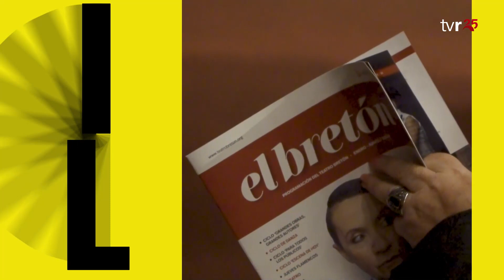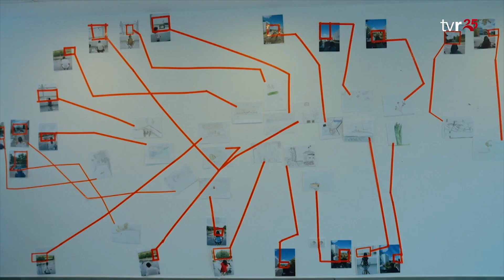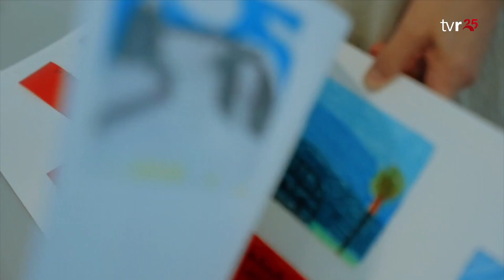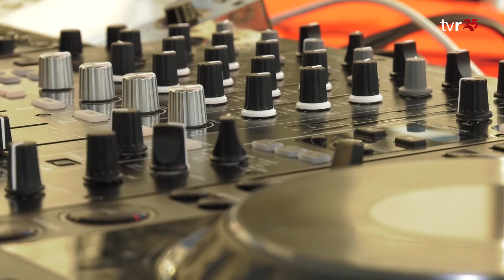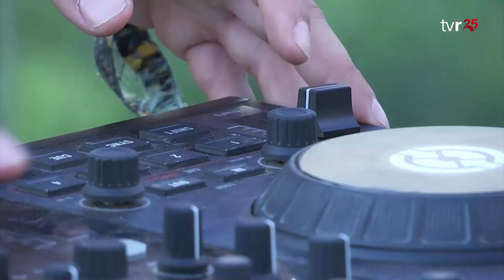SALIMOS 06:07:23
Programa sobre ocio, cultura y planes en La Rioja